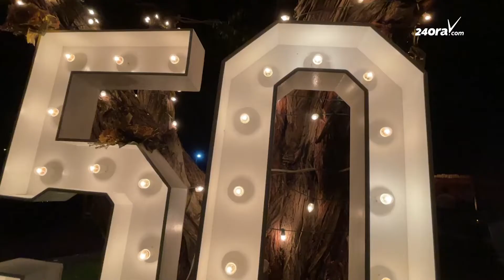SABA a celebra 50 aña di existencia